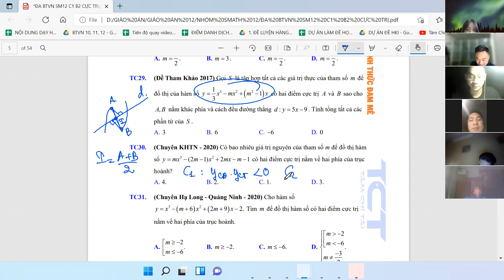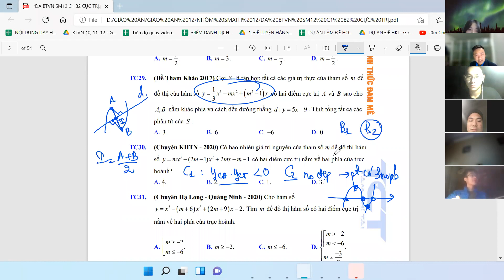LỚP 12 | ÁP SUẤT BUỔI 6: CỰC TRỊ HÀM SỐ, MIN MAX | THẦY DƯƠNG XUÂN TUYỀN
Thầy Dương Xuân Tuyền chuyên luyện thi THPTQG

Đồng hành cùng các thầy: Thầy Chung Toán, Thầy Nguyên Hình
Địa chỉ: Trung tâm giáo dục Tâm Chí Tài - số 10 Tạ Quang Bửu - Bách Khoa - HN